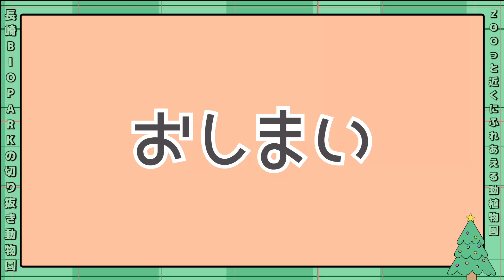【長崎バイオパーク】フサオマキザルに謎の果物カニステルをあげてみた！gave the monkey a mysterious fruit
お好みではない様ですw

▼オススメの動画(切り抜き)

▼人気の動画(切り抜き)
【長崎バイオパーク】超貴重なアメリカビーバーの赤ちゃんが可愛すぎる♪ American beaver is cute.

▼オススメの動画(長崎バイオパーク公式)
誰でも動物が綺麗に撮れるカメラで撮影したら、想像以上にヤバかった！

当チャンネルは長崎バイオパーク様の切り抜きチャンネルになります。

▼長崎バイオパーク様のHP•SNS情報等▼
【長崎バイオパークHP】